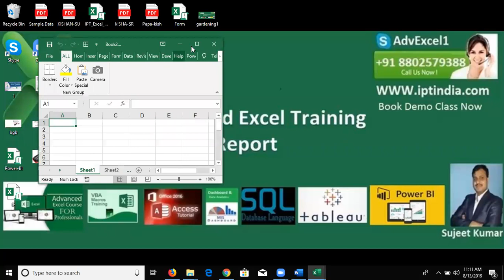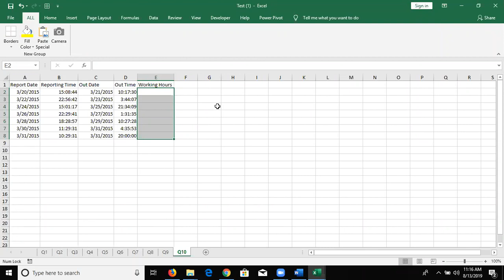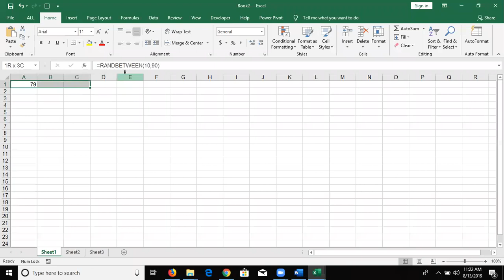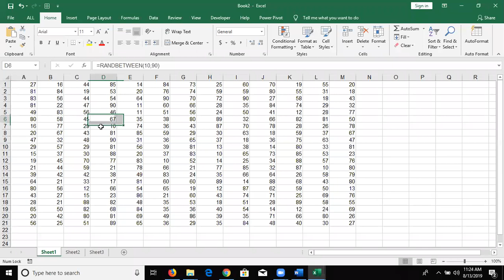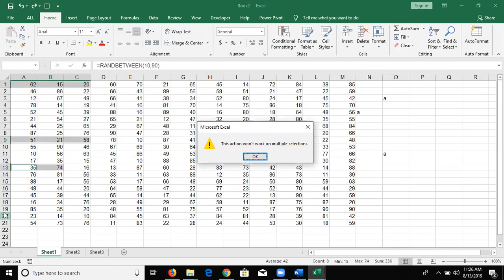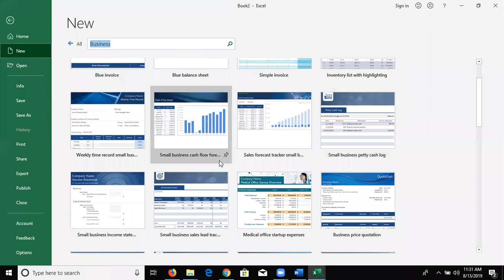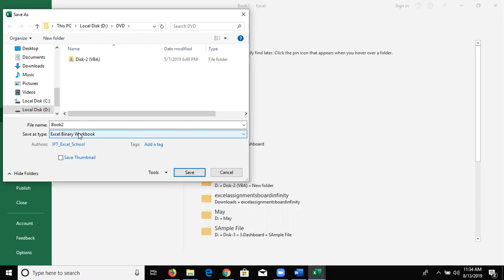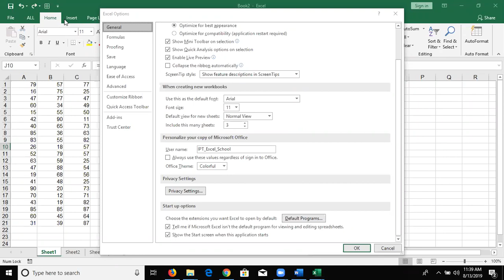Paste Special in Excel 2019